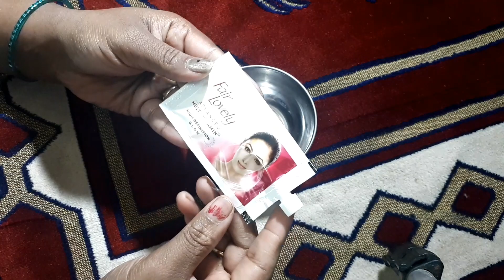Add just 1 thing with fare & lovely cream and get full fairness/instant skin whitening face pack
fair and lovely face pack#instant skin whitening#srihappyhome